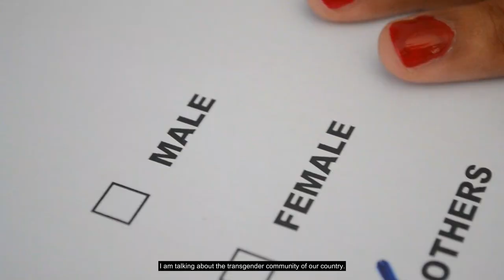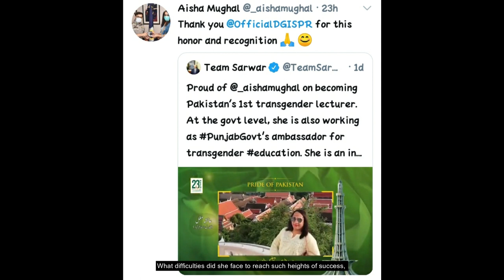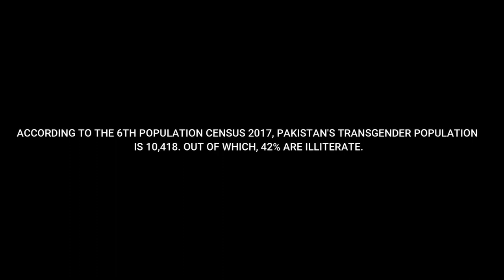Third Gender in the Third World - A Short Documentary Film.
This short documentary film, Third Gender in the Third World, is about the life story of a successful transgender woman, Aisha Mughal. This film, at first, highlighted the issues faced by the transgender community in our country and the perception of our society towards them, and then paid tribute to some of the successful trans people of Pakistan, including Ms. Aisha Mughal. In her interview, she has told us about her struggles during studies and professional life, and lack of family support. Lastly, she gave a message to the society to stop relating ugliness with transgender community.

 mixkit.co